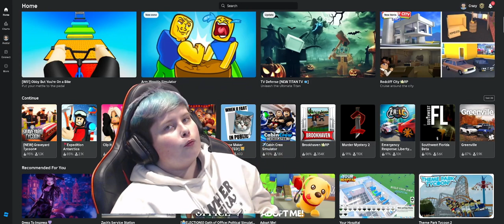Grave Yard Tycoon